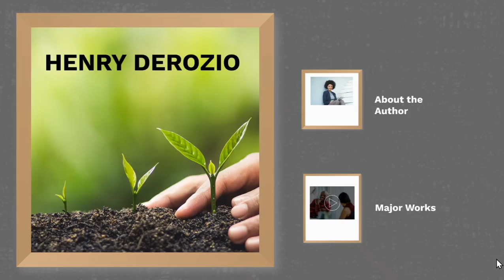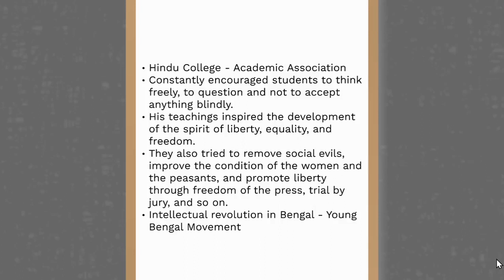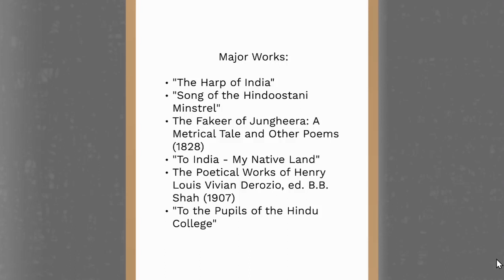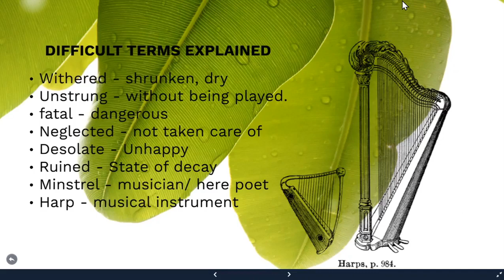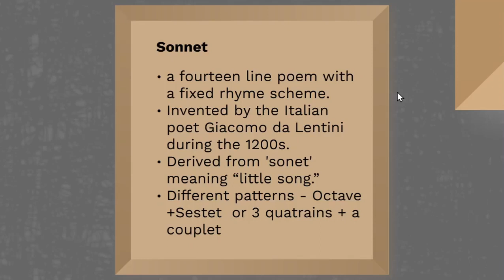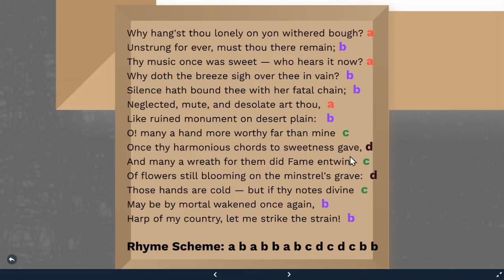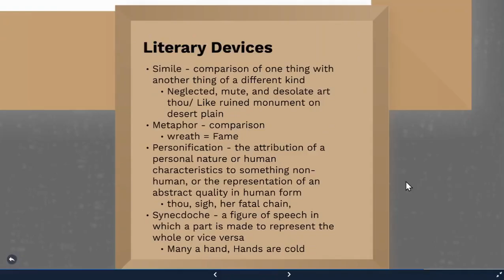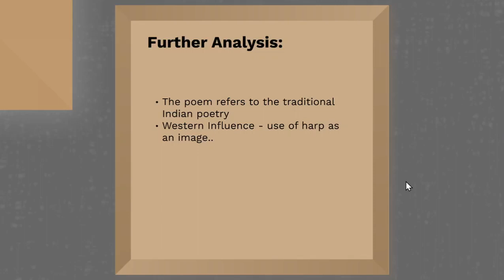Lecture on the Harp of India by Henry Derozio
Prepared for the students of 3BA English, CMS College, Kottayam.
Betty Elsa Jacob
 Assistant professor,  Department of English, CMS College,  Kottayam